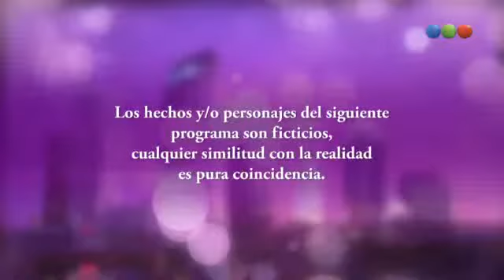Taxxi, Amores Cruzados cap.10-1